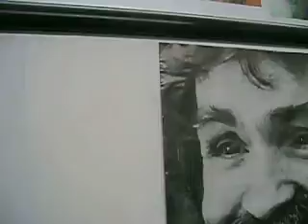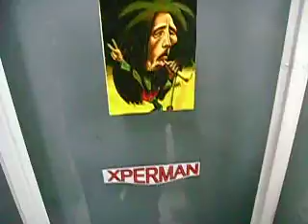sperma801mama juana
marihuana